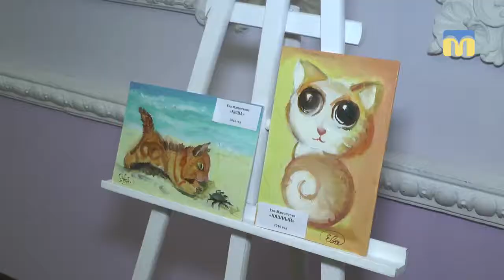Перша виставка Єви Мамонтової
На творчому вечорі у Миколаївському художньому російському драматичному театрі свою першу виставку під назвою "Мій світ" презентувала 11-річна художниця Єва Мамонтова.